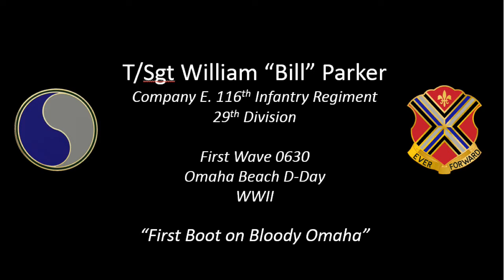Bill Parker Part 2 of 3 - Omaha Beach Veteran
This is Part 2 of 3 of the Bill Parker series featured on The Warrior Next Door Podcast. Bill served in the 116 Infantry Regiment of the 29th Infantry Division and was one of the first men to set foot on Bloody Omaha on June 6th, 1944.

Bill can best be described as a cowboy from another era who still graces us with this presence!